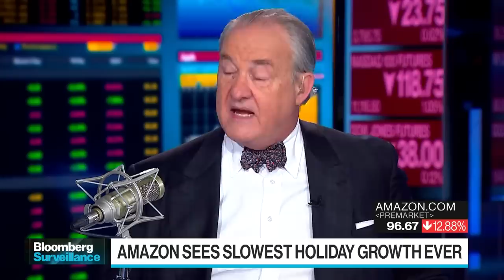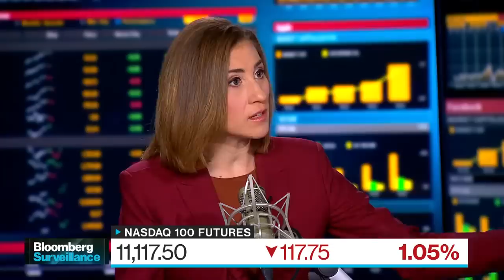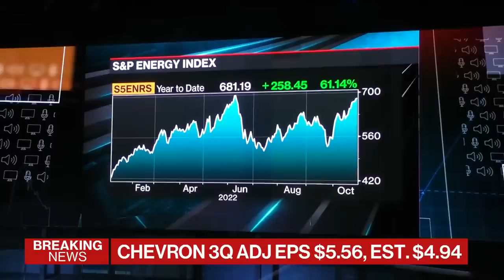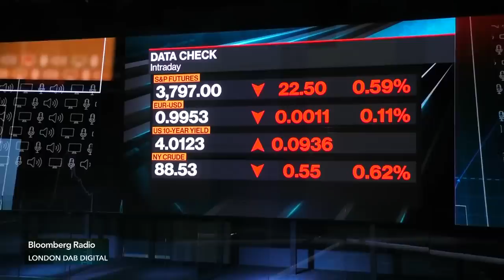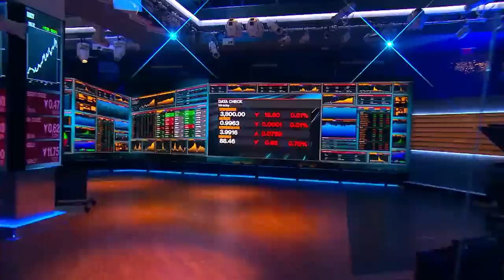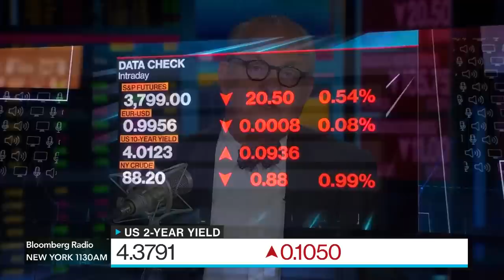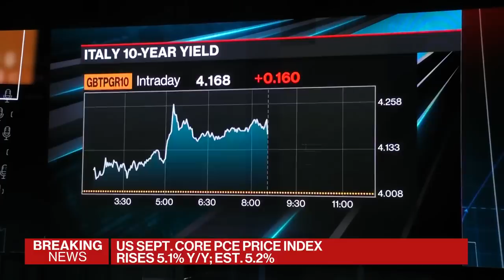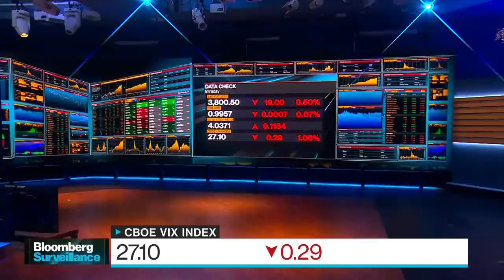Musk Buys Twitter | Bloomberg Surveillance 10/28/2022